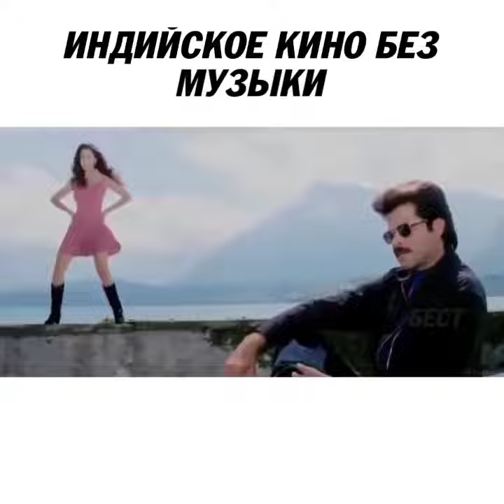HİND FİLİMİ PİYAR